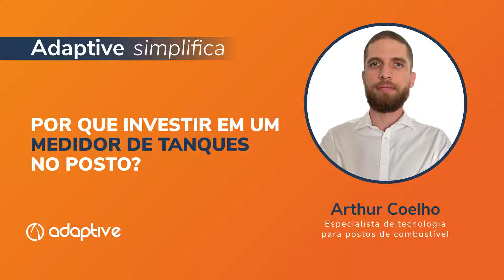Por que investir em um medidor de tanques no posto?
Por que vale a pena investir em um medidor de tanques no posto?
Confira o que diz sobre o assunto nosso especialista em Tecnologia para Postos, Arthur Coelho. Assista agora!